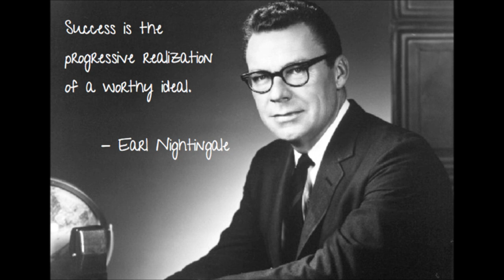Earl Nightingale: Creativity-how to become a better you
Visit this Link to get other amazing tapes from this great man

Listen this inspirational video to guide you on the path to success. Earl Nightingale is one of the best motivational speakers there was. His simple practical steps would totally change your life if you apply it.

Earl Nightingale motivation, How to become a better a you, it's a process.